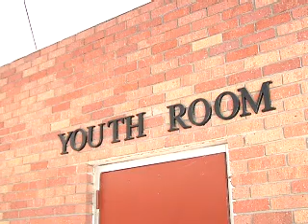Warm memories of Andres Zermeño fill this youth room in Brownsville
Lt. Zermeño leaves behind a wife and 2 children. They live in San Antonio, but his parents live in Brownsville.